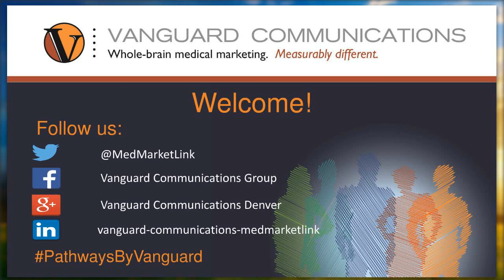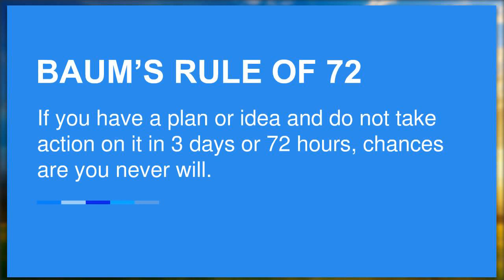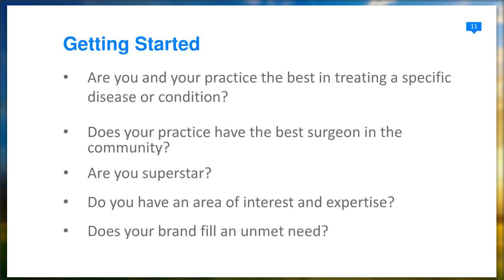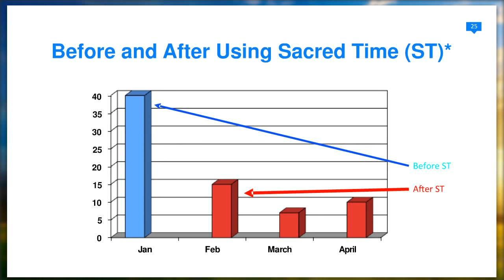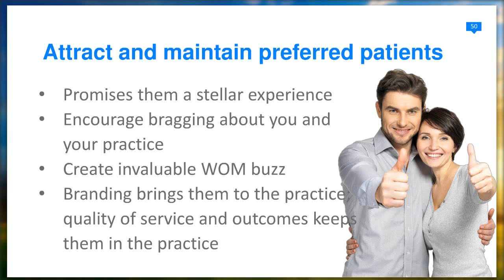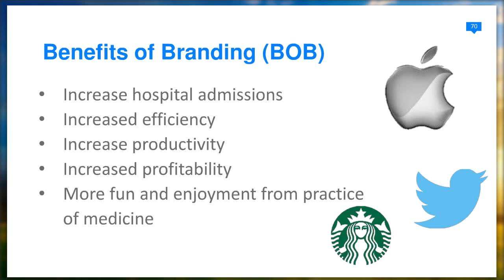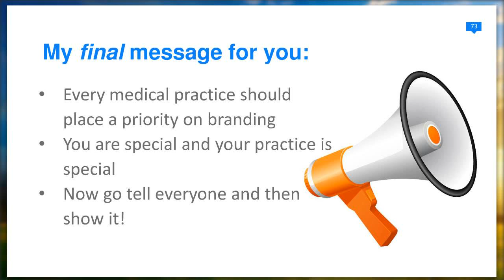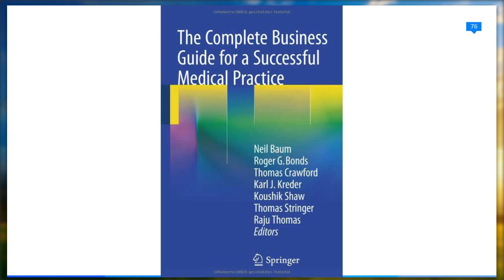"The (Almost) Perfect Medical Practice," presented by Neil Baum, M.D.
Author of seven books on healthcare branding and the business of medicine, urologist Neil Baum shares strategies for filling providers’ calendars, making patients and referral physicians happy, building staff morale, and minimizing legal and clinical problems all through branding a medical practice from the inside out.